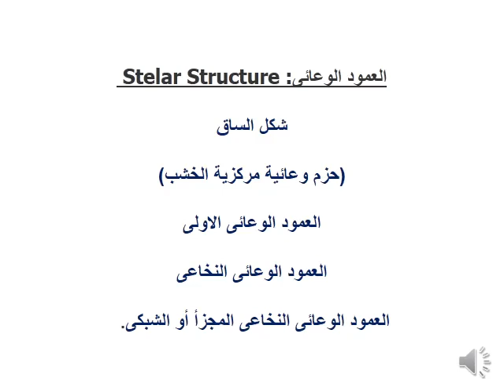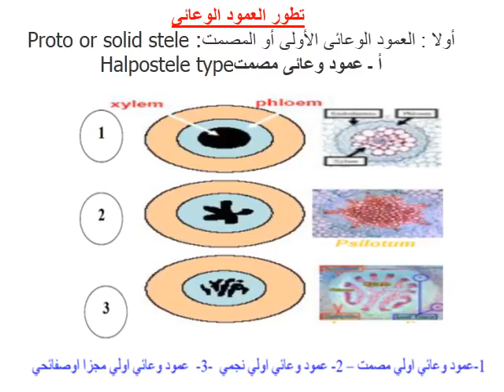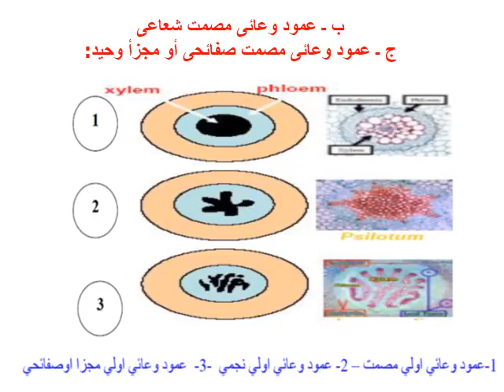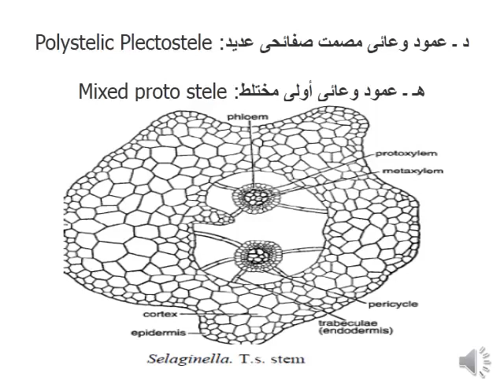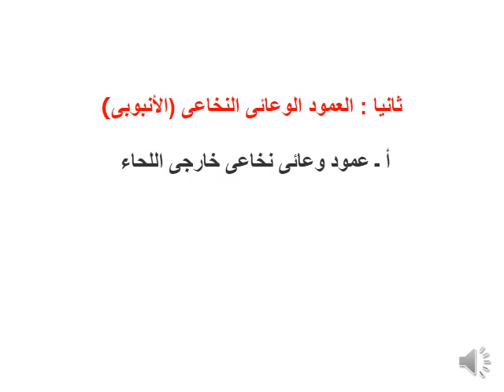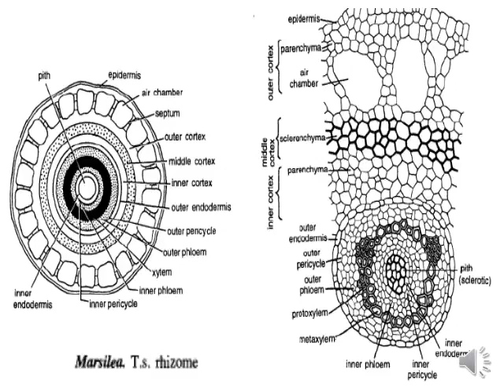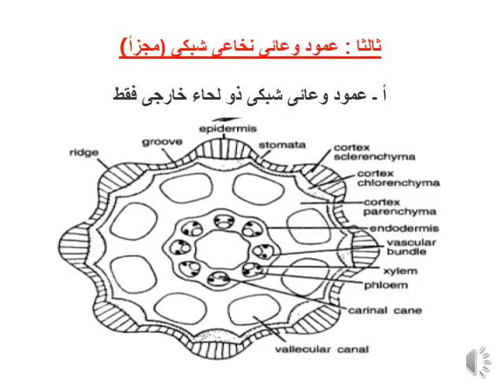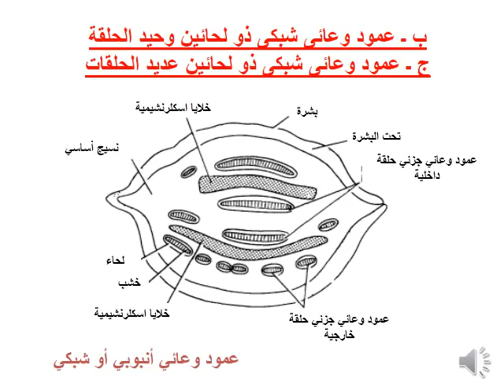تشريح النبات المتقدم : الاعمدة الوعائية - انواعها- تطورها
محاضرات الاستاذ الدكتور علي السعيد جعفر (تصنيف النبات الزهري والفلورا )
العمود الوعائى الاولى
هذا النوع البدائى أشتقت باقى الأنواع الأخرى من الأعمدة أثناء مراحل التطور المختلفة .
هناك نوع آخر من الأعمدة الوعائية يختلف عن العمود الوعائى الأولى فى وجود نخاع فى الوسط ويسمى بالعمود الوعائى النخاعى أو الأنبوبى
وتمثل درجة من درجات التقدم التطورى .
عندما يتشقق العمود الوعائى النخاعى فيكون شبكة أو مجموعة من الأشرطة الطولية تسمى حينئذ بالعمود الوعائى النخاعى المجزأ أو الشبكى .
انتظروا المزيد